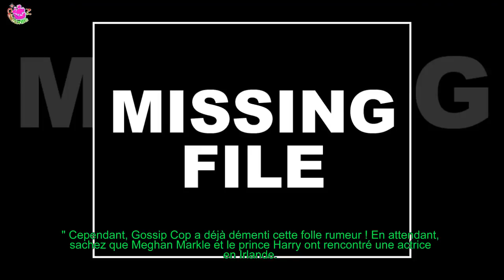MEGHAN MARKLE ET KATE MIDDLETON ENCEINTES EN MÊME TEMPS ? LA FOLLE RUMEUR QUI VA VOUS FAIRE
bIN-CRO-YA-BLE ! b Eh oui les meltynautes, plus rien n'arrête les tabloïds américains qui ont bel et bien compris que le lien qui pouvait subsister entre les deux Duchesses fascinent leurs admirateurs à travers le monde.
 Et s'il est presque impossible de savoir ce qu'il se passe réellement entre elles lorsqu'elles se retrouvent dans la sphère privée, l'imagination des médias tourne à plein régime.